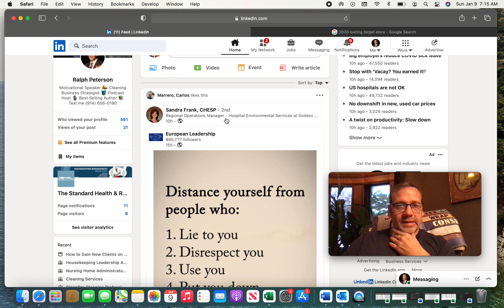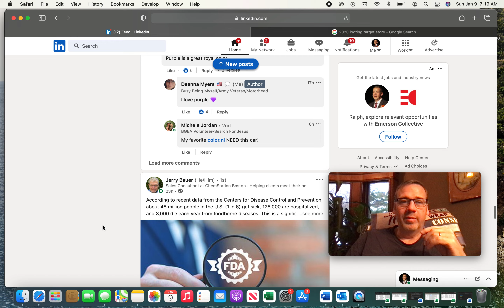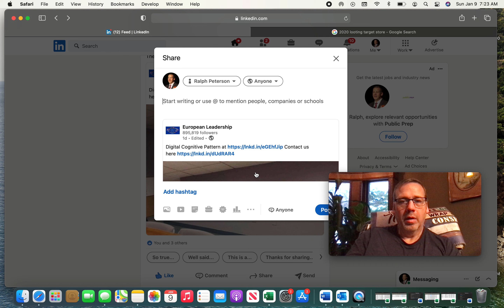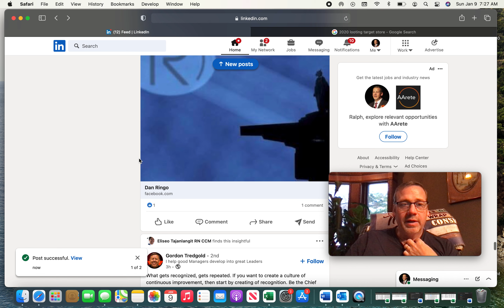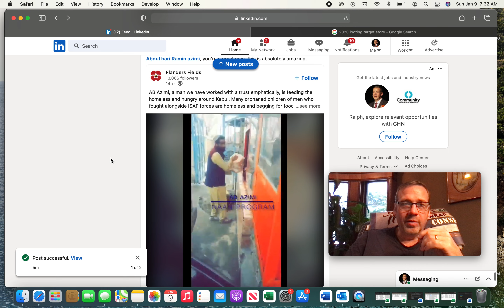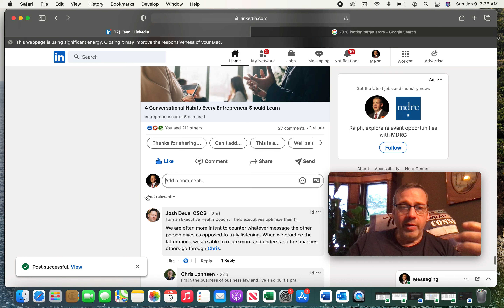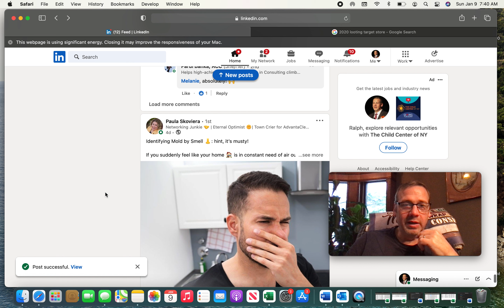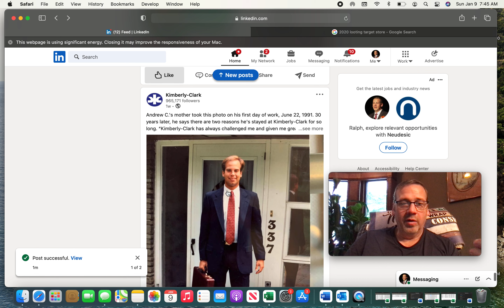HOW I USE LINKEDIN TO BUILD ENGAGEMENT | Sunday Jan 9, 2022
I believe this is the best way to use LinkedIn (or any other social media platform)

How I use LinkedIn: ⏱ | 🛑 | 👍 | 📢 | ✍️ |
1) Set a timer for 30 minutes
2) Log on to LinkedIn
4) Think of it as a race
5) Don't stop scrolling
6) At the very least, "LIKE" everything

What do you do to engage your connections?